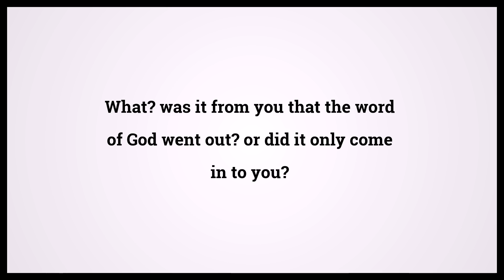Holy Bible First Book Of Corinthians 14:36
Video shows Holy Bible First Book Of Corinthians Chapter 14 Verse 36: What? was it from you that the word of God went out? or did it only come in to you? Powered by MaryTTS. Text taken from Bible in Basic Edition. Bible First Book Of Corinthians 14:36 Bible Learning, what Bible verse says.